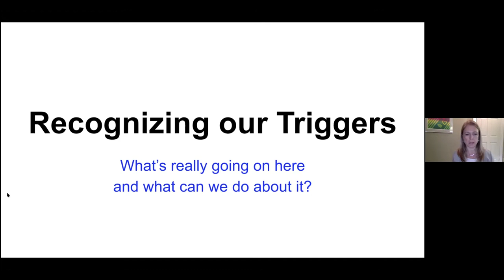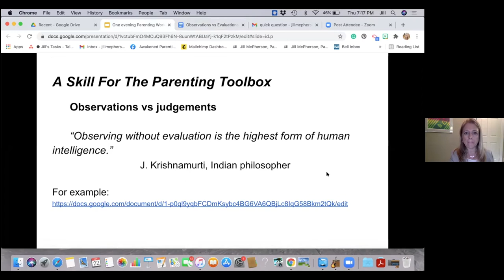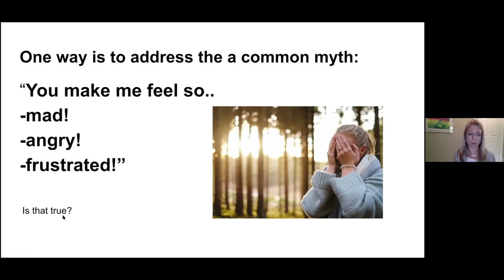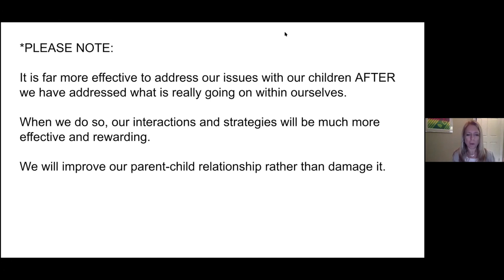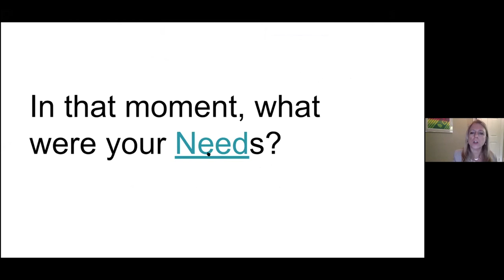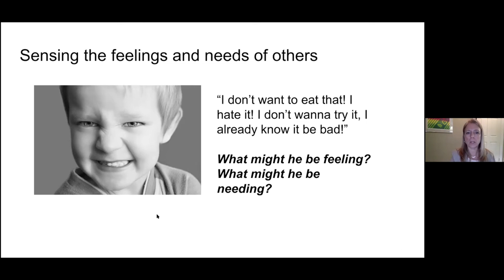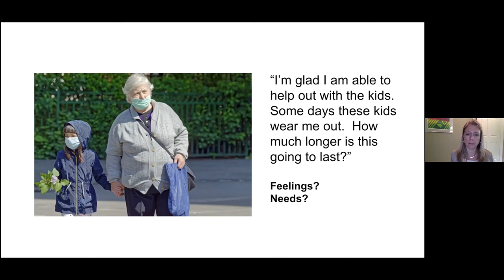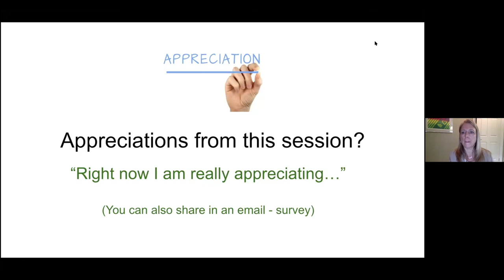Strategies for Peaceful Parenting - Recording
This is for any caregiver who has children, cares for children, or anyone who supports children (or their caregiver) in any way!
Are you struggling with bedtime? School work? Not doing chores? Being disrespectful or just not listening? OR are you feeling a disconnect with your tween or teen? Do you miss the relationship you have with them when they were little? Do you struggle to effectively respond to their behaviours?
Come and learn key strategies to effectively address and understand children’s behaviour during this online workshop with parenting expert, Jill McPherson.